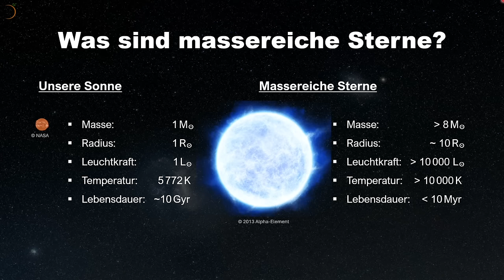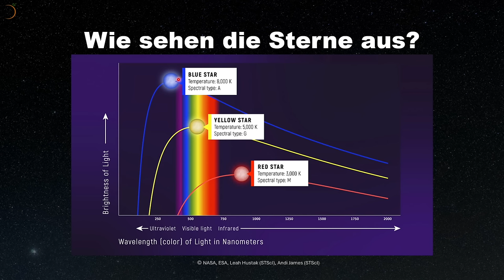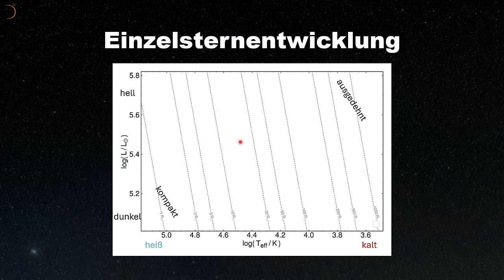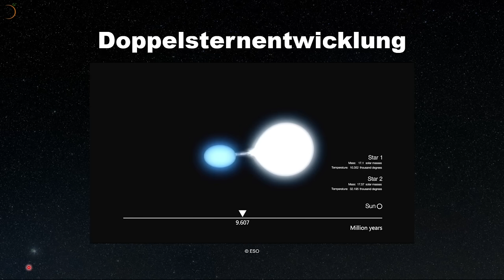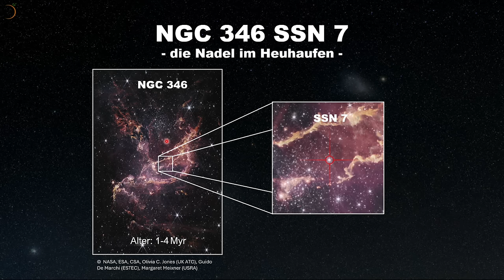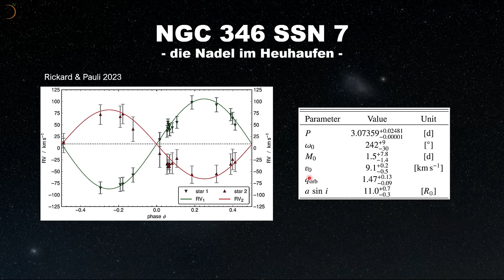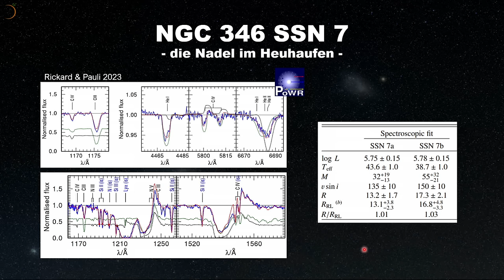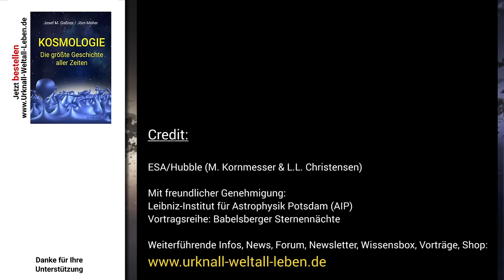Doppelsterne im Austausch • Masseausgleich von Sternen | Daniel Pauli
Wie interagieren Doppelsterne und tauschen Masse aus? Daniel Pauli von der Universität Potsdam gibt neue Einblicke in die Dynamiken massereicher Sternpaare. Die Untersuchung dieser imposanten Himmelskörper zeigt, wie sie sich gegenseitig beeinflussen und welche tiefgreifenden Effekte dies auf ihre Entwicklungswege hat.